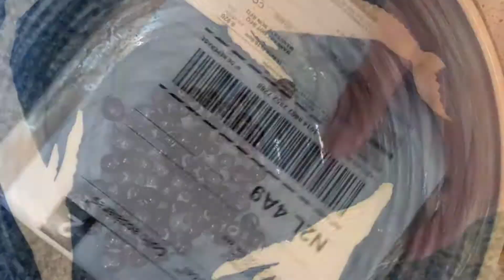Unboxing Sponsored Products| Support Canadian Handmade Craft Happy Canada Day| Cherry Canada Vlog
We are celebrating Canada Day.
Please Support Canadian Handmade Craft.
King's Point Pottery Craft and Art Gallery. For more information about the Craft and Art Gallery Please visit there website.